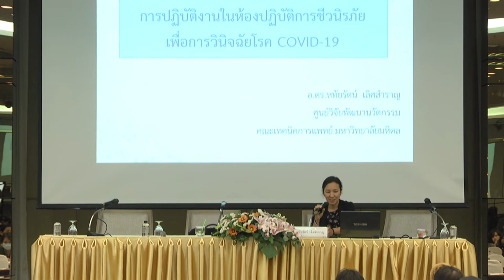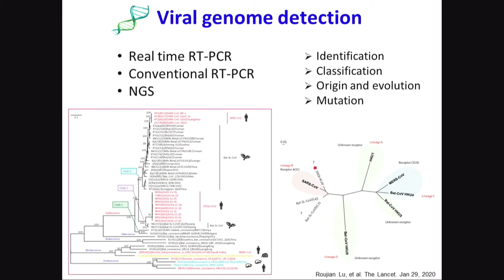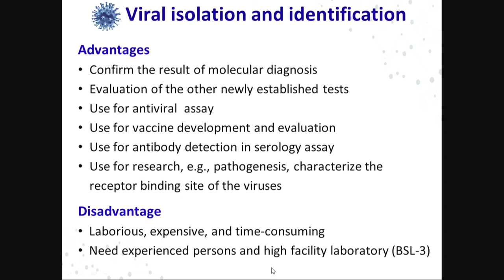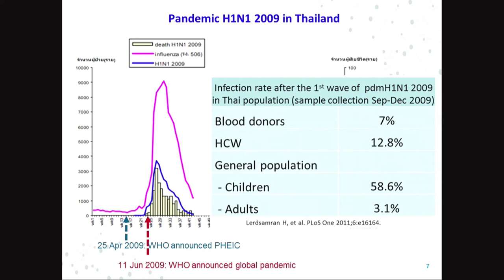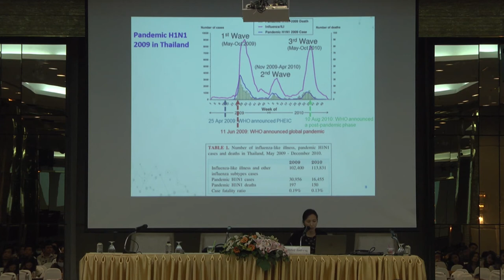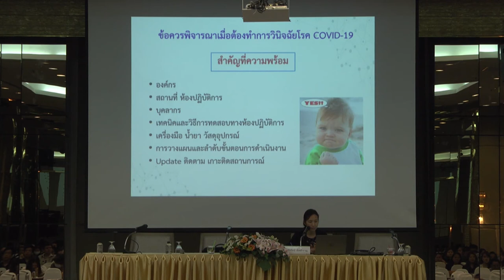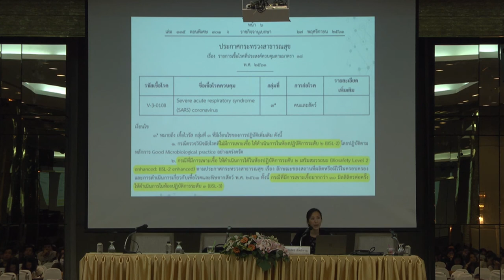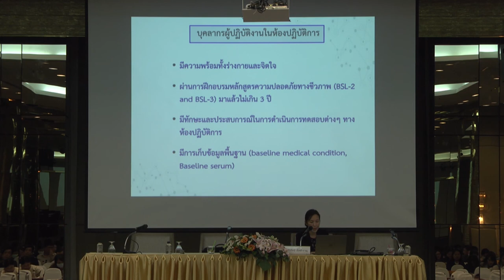การเสวนาทางวิชาการ “รู้จัก เข้าใจ : ไวรัส 2019-nCoV " (5/7)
การบรรยายหัวข้อ "การปฏิบัติงานในห้องปฏิบัติการชีวนิรภัยเพื่อการวินิจฉัยเชื้อไวรัส nCoV" โดย อ. ดร.หทัยรัตน์ เลิศสำราญ ศูนย์วิจัยพัฒนานวัตกรรม คณะเทคนิคการแพทย์ มหาวิทยาลัยมหิดล ในการเสวนาทางวิชาการ หัวข้อ “รู้จัก เข้าใจ : ไวรัส 2019-nCoV " จัดขึ้นโดย สมาคมสมาคมไวรัสวิทยา (ประเทศไทย) ร่วมกับ สำนักงานพัฒนาวิทยาศาสตร์และเทคโนโลยีแห่งชาติ (สวทช.) วันพุธที่ 19 กุมภาพันธ์ พ.ศ. 2563 ณ ห้องอมรินทร์ ชั้น 3 โรงแรมเอสดี อเวนิว ปิ่นเกล้า กรุงเทพมหานคร